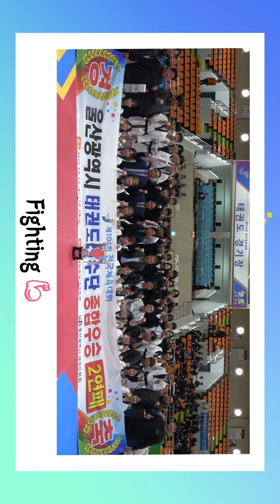제104회 전국체육대회 2연패 쾌거!😎 🏆울산🏆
단장님 인터뷰까지🎤(🗣️:3연패노린다는썰이🧐)